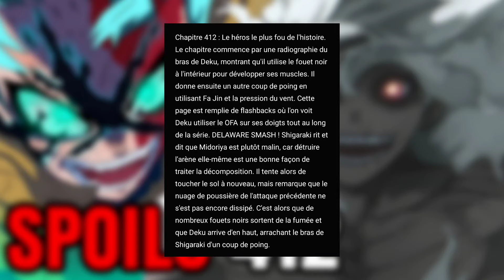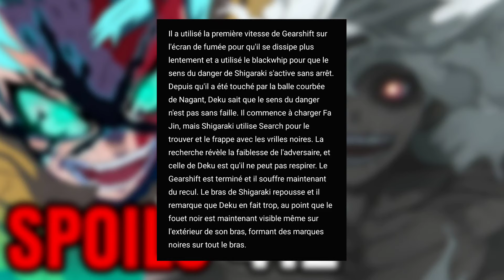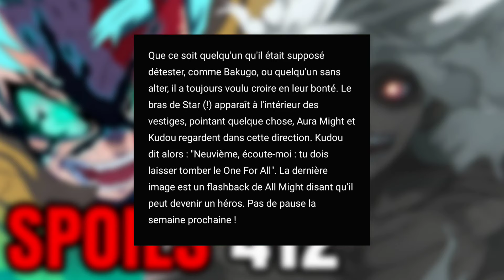DEKU VS SHIGARAKI ! COMBAT À PLEINE PUISSANCE ! Spoilers My Hero Academia 412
Salut à tous ! C'est Flo, j'espère que vous allez bien. Aujourd'hui, on se retrouve pour une nouvelle vidéo sur My Hero Academia.

Voici la vidéo sur les spoilers du chapitre 412 de My Hero Academia !